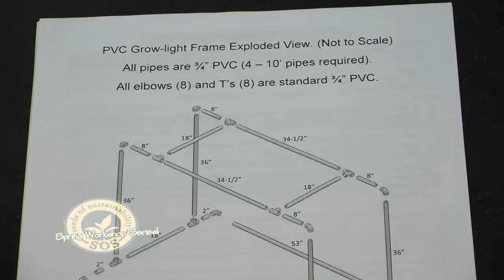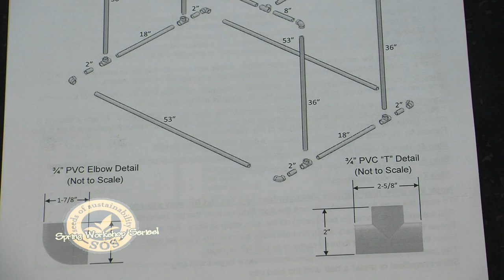Seed of Sustainability- Build Your Own Grow Light Workshop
seeds of sustainability Spring Workshop series